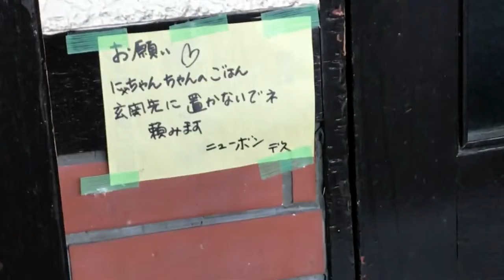お店は長期休業しているのに入口でオープンを待つ猫ちゃんに感動したわ！【老舗の喫茶店・ニューボン・沼垂バズ通り】